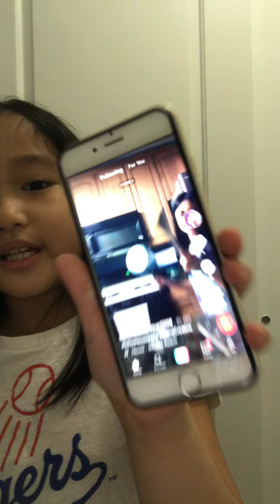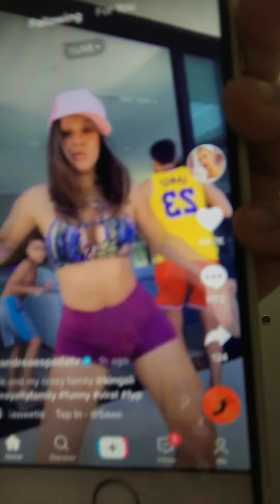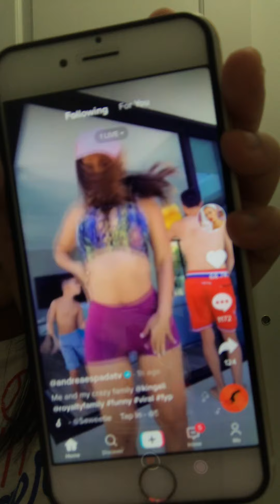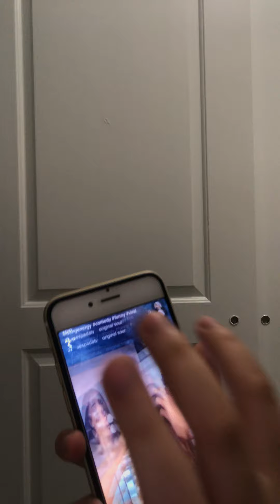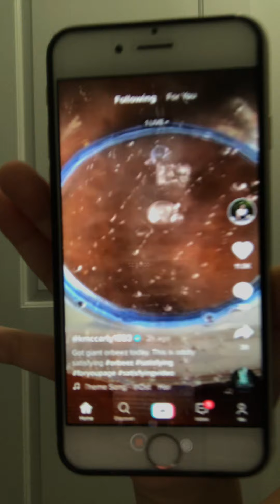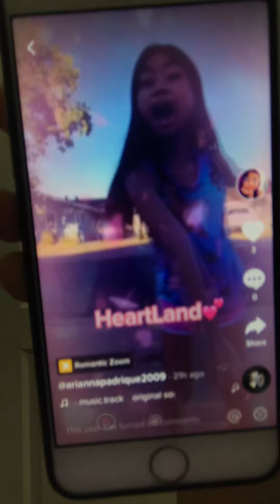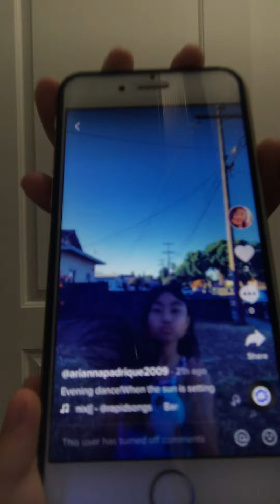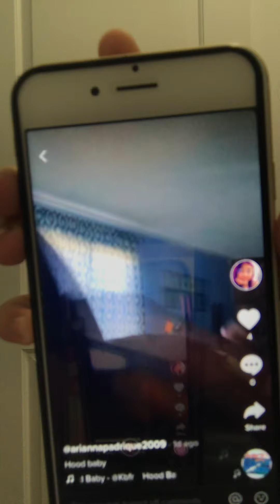Top ten favorite tik tok